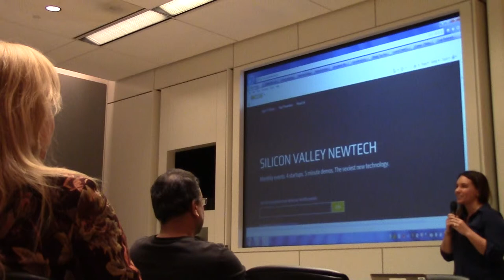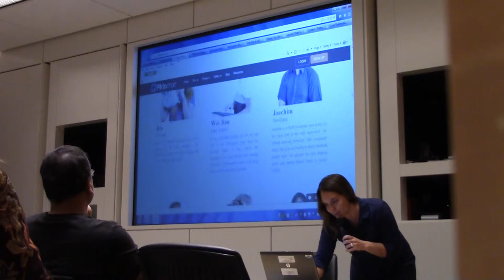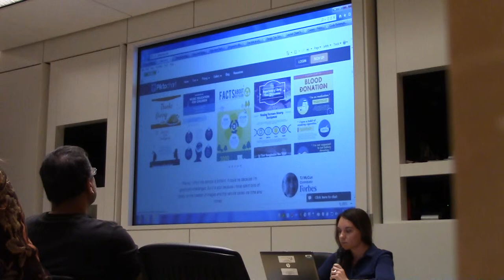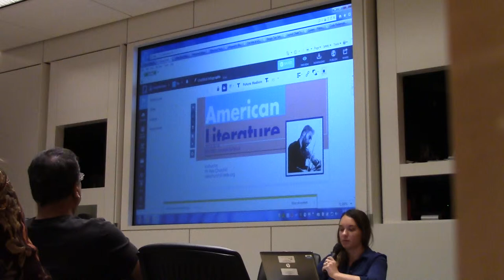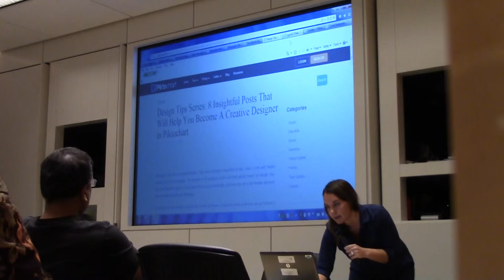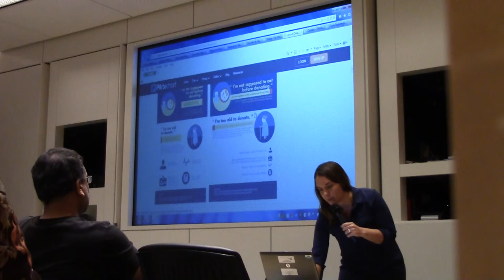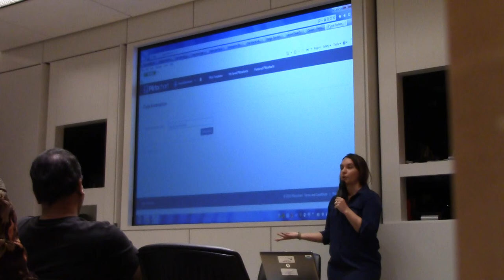Piktochart - Jacqueline Jensen